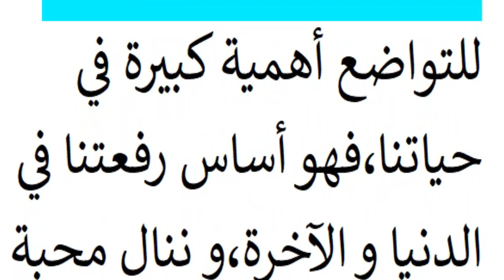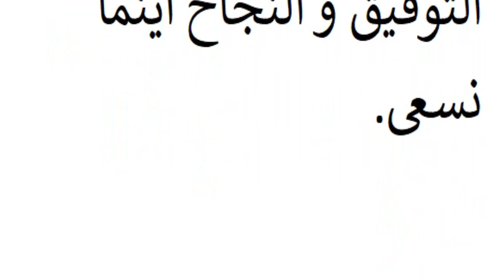إنشاة عن التواضع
فيديو عبارة عن إنشاء عن التواضع